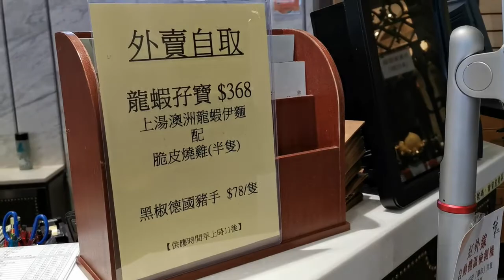稻坊外賣上湯新鮮龍蝦伊麵好食到震! OMG!! 【食左先講】